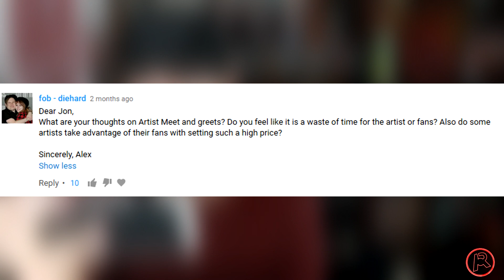Is Paying to Meet Your Favorite Band a Ripoff? | Dear Jon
On today's episode of Dear Jon, I answer a viewer question about having to paying to meet bands & artists! Leave your question starting with "Dear Jon" in the comments so I can find your question!